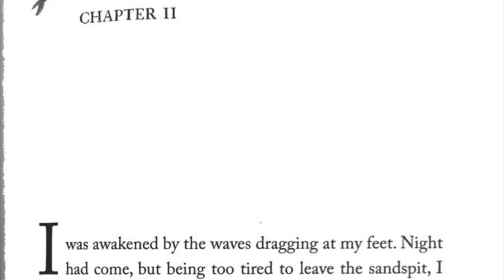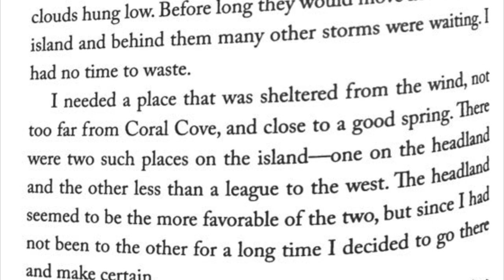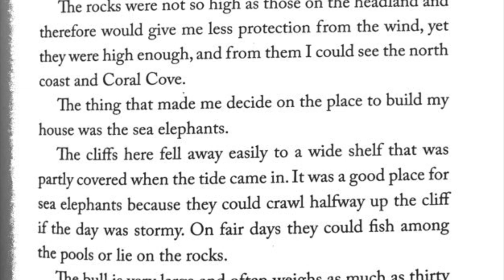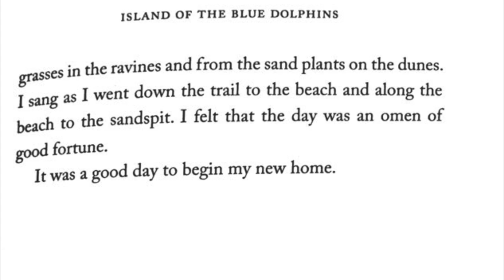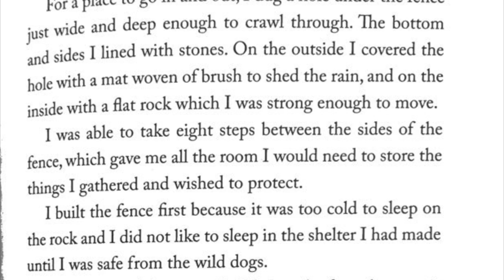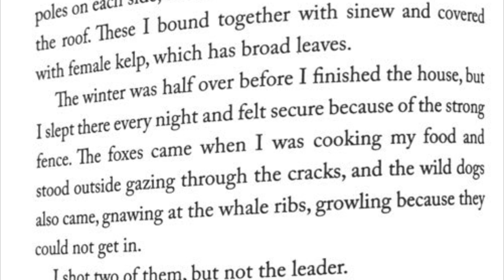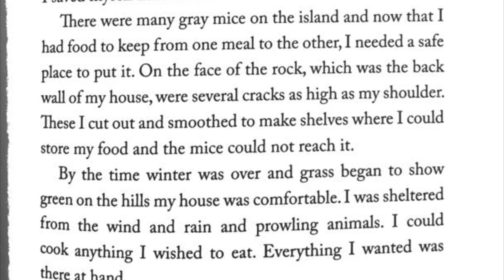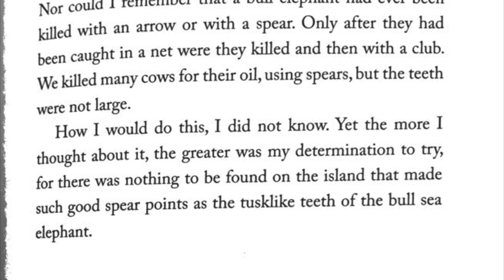Island of the Blue Dolphins-Chapter 11 and 12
Hi! Ms. Hernandez here!!!
It is time for our next read aloud in the novel, Island of the Blue Dolphins. We will be reading Chapter 11 and 12, and like last time I will be stopping to ask questions for you to think about.